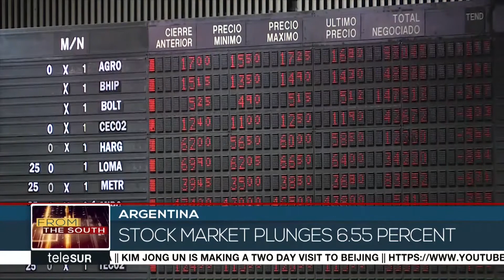Argentina's Stock Market Plunges Following Cabinet Shuffle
Argentina's stock market plunged by 6.55 percent on Monday, as president Mauricio Macri reshuffled his cabinet to address Argentina's economic crisis, unions and social movements continue to demonstrate against his neoliberal policies.